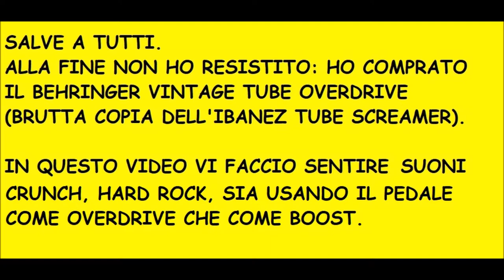Mooer 002 + Behringer Vintage Tube Overdrive (TUBE SCREAMER): Gain Boost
Salve a tutti. In questo video provo il mio "tube screamer" tarocco, della Behringer.

L'intro che sentite è una preview di un mio inedito, ed è pubblicata in Creative Commons come tutto il video.

In questo video uso il pedale come se fosse un boost del canale pulito del Mooer 002, ma questa volta provo ad aumentare sia il volume che il gain del Mooer, creando suoni più duri, pur rimanendo nel canale pulito.

Pick-up Emg 60 e 81.

Preamp Mooer 002 (Marshall JCM 900)

Behringer Vintage Tube Overdrive (TO800).

Scheda audio Behringer UM-2 (U-Phoria).

Registrato con Audacity.